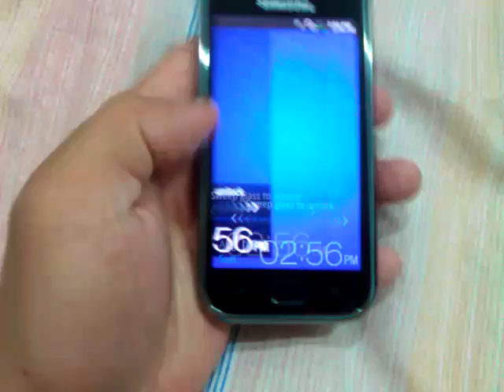Samsung unlock Screen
Samsung unlock Screen from galaxy family that i realy hate it.
I think it to hard to unlock when it need. but very easy unlock from everything that not from my want.